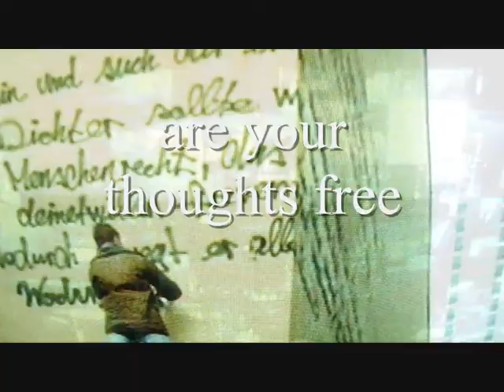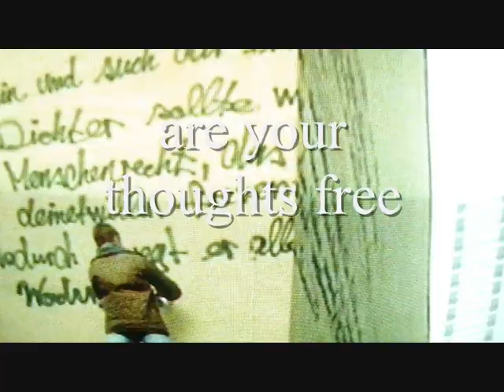smp 23 gun violence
Besitzansprüche über Krieg für unsere Art zu leben, sowie die Verdrängung durch uns selbst als Transhumanoid. Are your thoughts free? A new easy going lifestyle is waiting for you in a future with a new work culture. So get arms. Greeting God he is busy with the future. Before a war starts, a world of an easy going lifestyle through its work culture goes down.